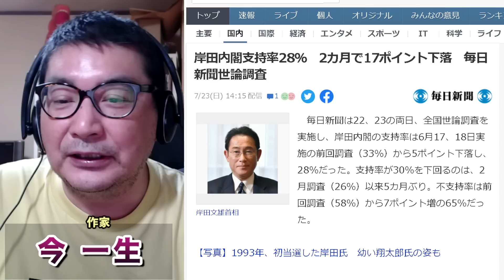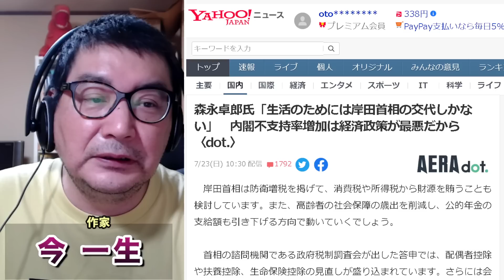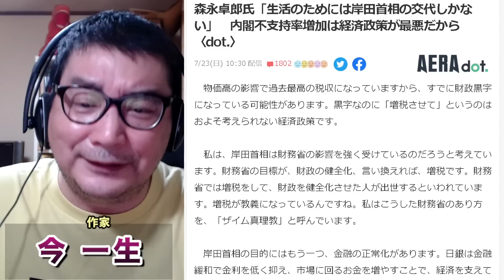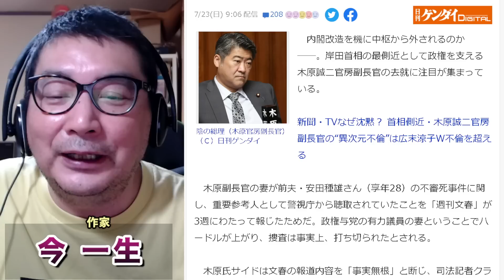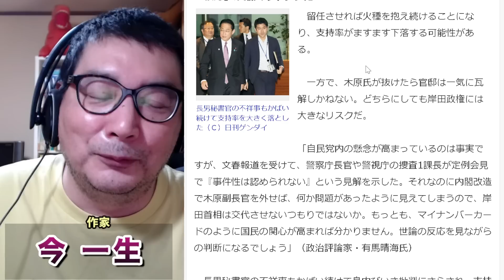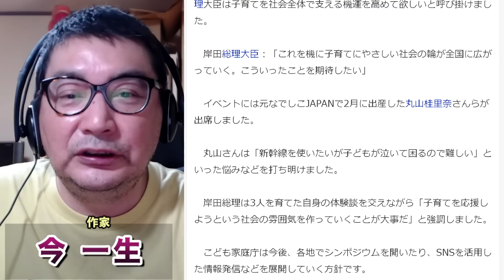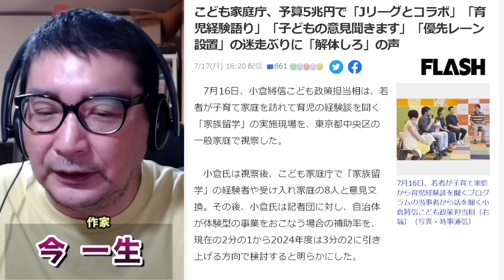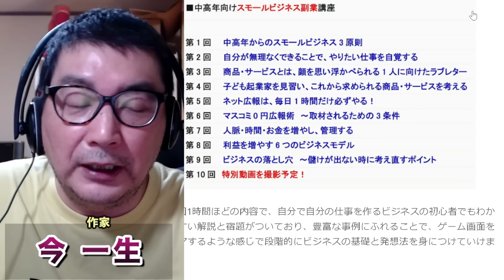岸田内閣支持率28％。景気浮揚策の失敗、木原スキャンダル、こども家庭庁「国民運動」で、内閣自滅の危険水域へ一直線。作家・今一生。一月万冊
カンパのご検討ありがとうございます！カンパについては返金が出来かねますので何卒ご理解の程よろしくお願い致します。カンパについては一月万冊の運営、出演者の皆さまの取材費、研究費に使わせて頂いています。ありがとうございます！ 中高年向け副業講座〜年金・雇用崩壊時代を生きのこるために〜【動画のみ】

●資料リンク

岸田内閣支持率28％　2カ月で17ポイント下落
毎日新聞世論調査

森永卓郎氏「生活のためには岸田首相の交代しかない」
内閣不支持率増加は経済政策が最悪だから〈dot.〉

“文春砲”炸裂の木原官房副長官は内閣改造でどうなる？
留任も交代も岸田政権の大きな火種

岸田総理「子育てを応援する社会を」　国民運動スタート

「こどもまんなか」イベント委託費は1350万円
こども家庭庁

「社会で子育て」首相訴え　国民運動キックオフ

こども家庭庁、予算5兆円で「Jリーグとコラボ」
「育児経験語り」「子どもの意見聞きます」
「優先レーン設置」の迷走ぶりに「解体しろ」の声

『中高年向け副業講座』の動画の販売を始めました！

1965年、群馬県高崎市生まれ。早稲田大学第一文学部除籍。
1997年、『日本一醜い親への手紙』（メディアワークス）３部作を企画・編集。
1999年、児童の自立支援本『完全家出マニュアル』（同）を発表。そこで造語した「プチ家出」が流行語に。
2007年、東京大学で1年間、学生自治会による自主ゼミの講師を務める。
2008年７月、早稲田大学の大隈講堂で「社会起業支援サミット2008」を企画＆運営。
2009年、「社会起業支援サミット2009」を地方の大学・市民に呼びかけ、 2010年4月末までに全国27都道府県での開催を実現。
2018年からは子どもを、守るための法律を作り出すイベントを全国の市民に呼びかけ、開催。最新刊は、『子ども虐待は、なくせる』（日本評論社）。著書、講演多数。

2018年にとても悲しいことがありうつ病に。2年近い闘病を経てその期間はYouTubeもかなり休みがちになりました。最近ようやく少し元気になり、YouTubeなどの活動も再開しています。